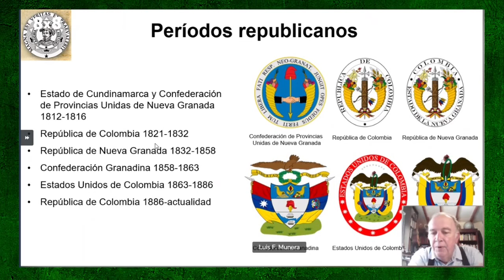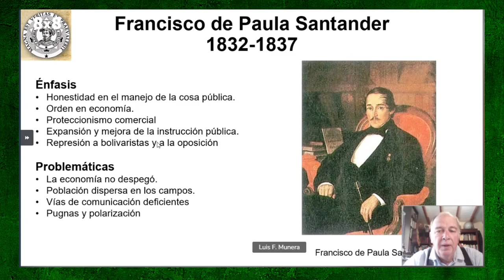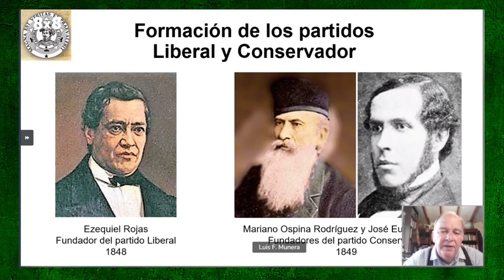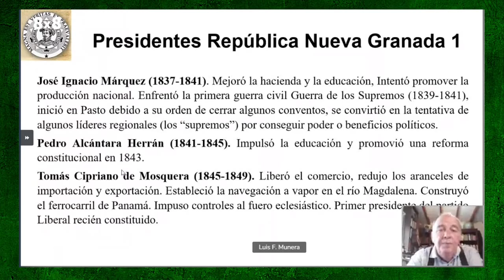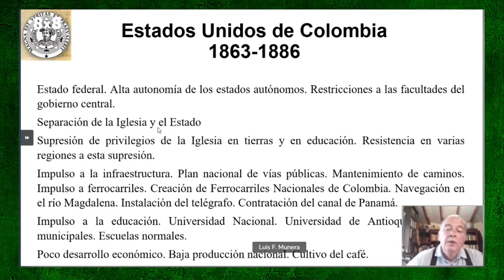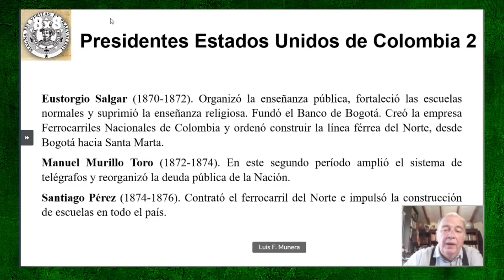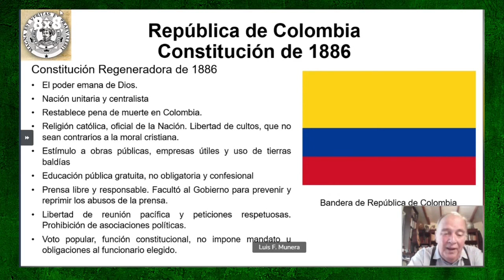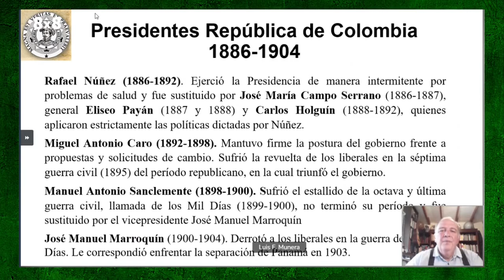Clase 6: Historia general de Colombia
La República en el siglo diecinueve (Parte I)